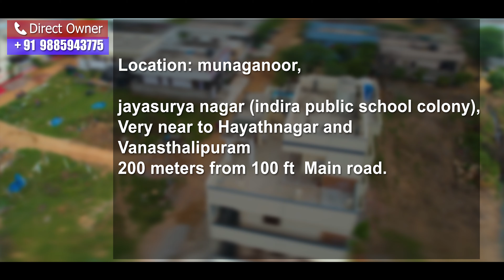Discover Your Dream Home: G+2 House for Sale in Hayathnagar Mungunoor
Are you looking for your dream home? Check out this G+2 house for sale in Hayathnagar Mungunoor. This house is perfect for you if you're looking for a beautiful home with plenty of space. Plus, it's a great value for your money!

We'll provide you with all the information you need to make an informed decision. And if you have any questions, our team of experts is here to help!

We Promote All Types of Properties and Projects
మీ రియల్ ఎస్టేట్ కంపెనీ బ్రాండ్ ప్రమోషన్స్ కోసం, మీ వెంచర్ ప్రమోషన్ కోసం, మీ అపార్ట్మెంట్, విల్లా ప్రాజెక్ట్ ల గురించి యాడ్స్ ఇవ్వాలనుకుంటే ఫోన్ నెంబర్ : 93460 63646

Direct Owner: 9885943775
133Sq Yards
G+2 house for Sale
Price: 1 Cr 15 lakhs
40Ft Road
Location: munaganoor, jayasurya nagar (indira public school colony),
Very near to Hayathnagar and Vanasthalipuram
200 meters from 100 ft  Main road.
Ground water Available
municipal water Available Drainage line Available .
Spacious car parking
3 bikes parking provided.
ground floor : 1bhk+ 1 shutter or 2bhk.
first floor :2 bhk
second floor : 1bhk
4 seperate electrical meters.
home loan Available from all banks.